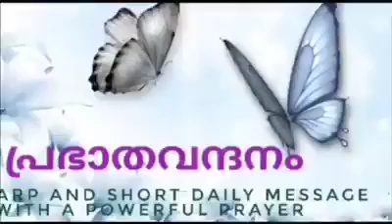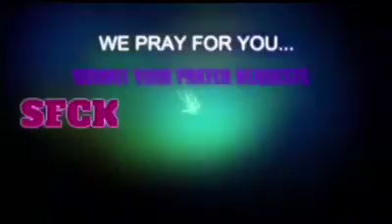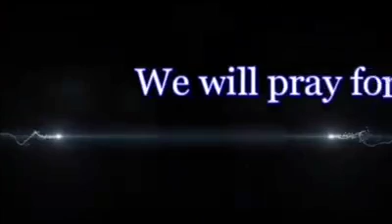Prabhathavandanam Vol-1077 short and Sharp message by Pr. Aji Thomas.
“ പണി തീരാത്ത വീട്‌ ഒരു സ്മാരകം അല്ല.